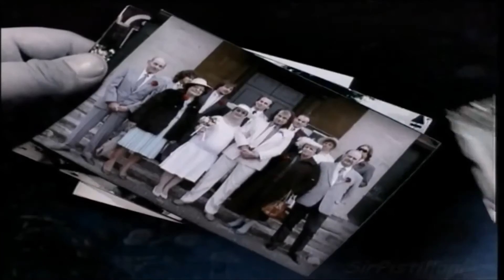Marillion - Sugar Mice HD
lookmiguel